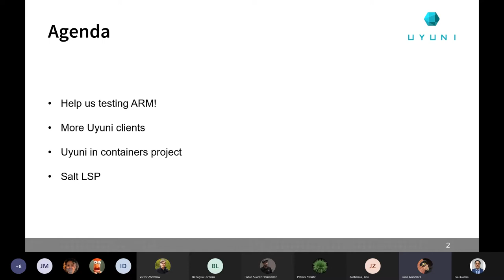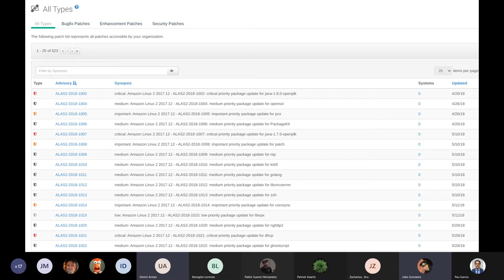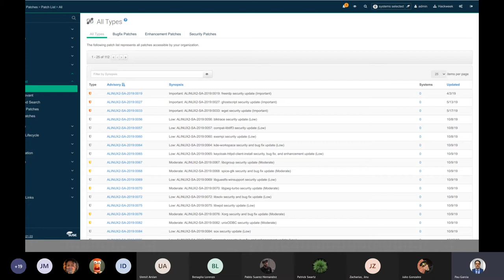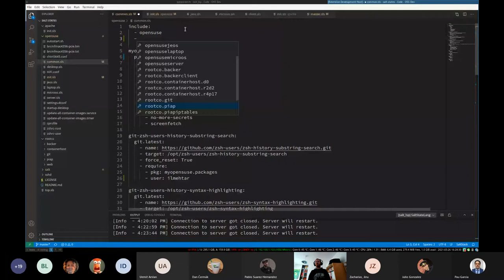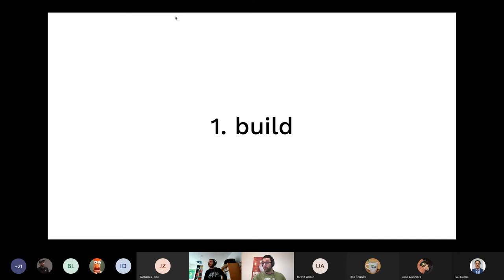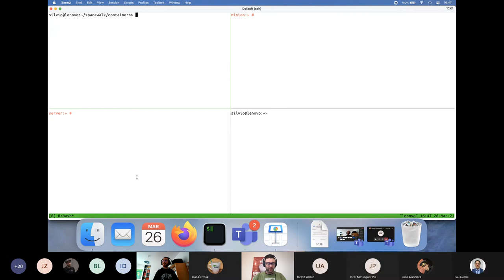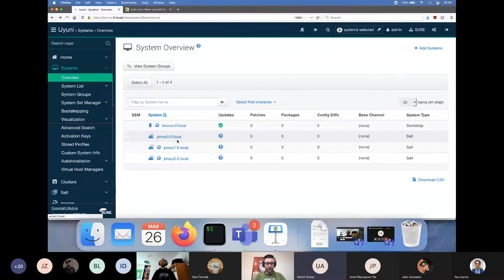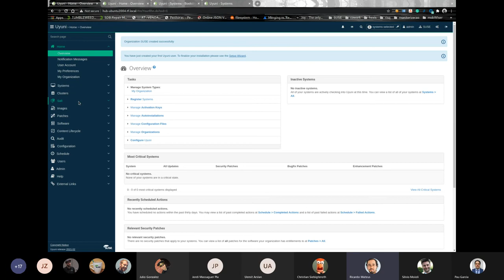Uyuni Community Hours 26.03.2021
This is the video from the Uyuni Community Hours held on March 26th, 2021.

In this edition, SUSE employees present some of the projects they worked on during SUSE Hackweek 20.

Agenda:
1. Help us test ARM
2. New clients in Uyuni: Amazon Linux 2, Alma Linux 8, Alibaba Cloud Linux 2
3. Language Server Protocol for Salt states (includes demo of Salt LSP with Visual Studio Code)
4. Uyuni in containers: Proxy and Server